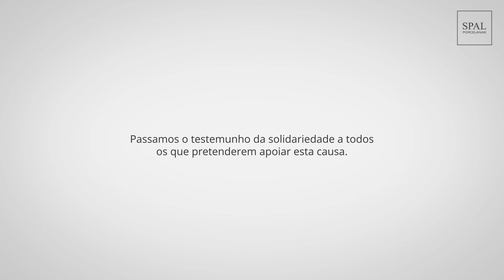IceBucketChallenge SPALPorcelanas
A SPAL aceitou o desafio da marca Oliveira da Serra e a APELA –Associação Portuguesa de Esclerose Lateral Amiotrófica, irá contar com peças SPAL para as suas iniciativas anuais de angariação de fundos.

Realizámos por isso o IceBucketChallenge. Veja como demos a “volta ao texto”